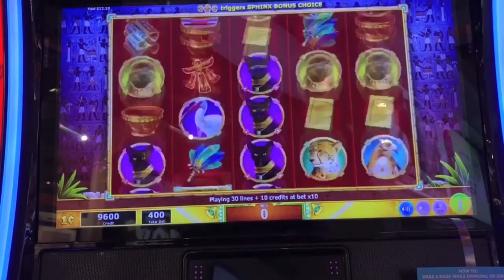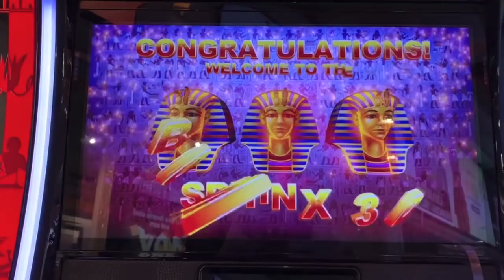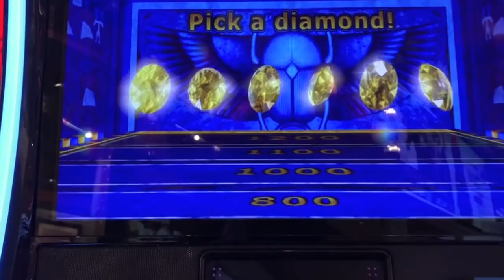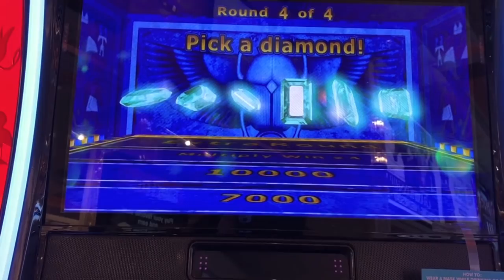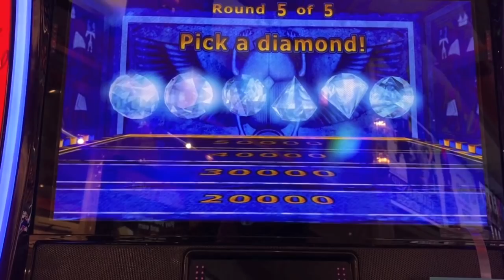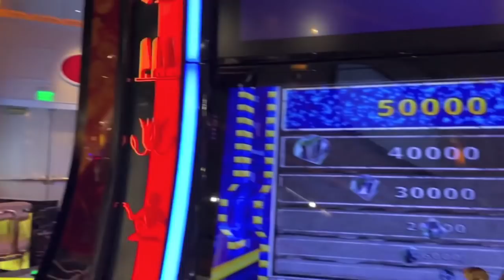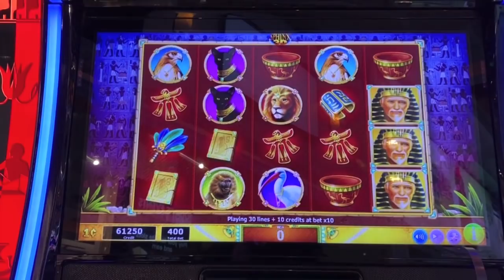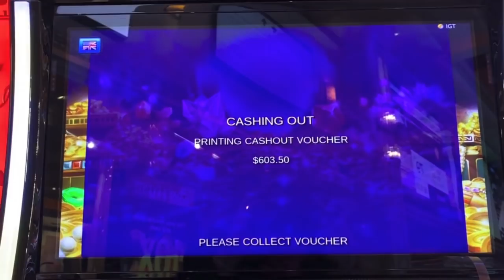Big win! My picking skills are on fire!-max bet-Sphinx 3d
Big win bonus on Sphinx 3d and bonus on Plants vs Zombies at the Peppermill Casino in Reno.